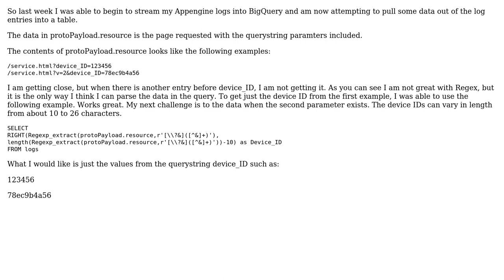Regex QueryString Parsing for a specific in BigQuery (2 Solutions!!)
Regex QueryString Parsing for a specific in BigQuery

With thanks & praise to God, and with thanks to the many people who have made this project possible! | Content (except music & images) licensed under CC BY-SA | Music | Images & others | With thanks to user Mosha Pasumansky user David M Smith user csjohnstone and the Stack Exchange Network Trademarks are property of their respective owners. You are responsible for your own actions.